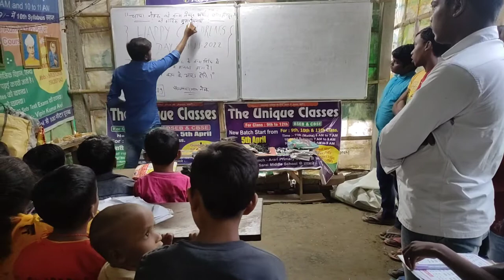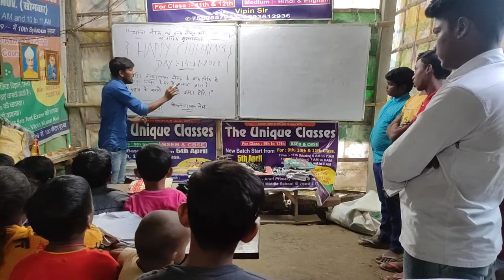Children's Day Vlog || bal divas Vlog | Vipin Kumar Vlogs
Searching keywords:-

Vipin Kumar Vlogs
saurav joshi vlogs income

my first vlog viral first video

my first vlog viral video my first vlag viral on YouTube

vlogs

First vlog

First video

My first vlag 2022

My first vlog journey My first vlog trending

My first vlag flop

Blogs

Hindi vlog

Indian vlogger

Deshi vlogs

Deshi vlogger

Village vlogs

Town vlogs

My first vlag of village

my first vlag video

first vlog

my first

my first vog viral
my first vlag viral kaise karen
myfirstvlogviral
my first time Vlog
first vlog
first video
first bideo
vlog
1st blog
My first vdo
My First Vlog
Viral
sourav Joshi vlogs comments on my youtube video

Topic Related Hashtags:-